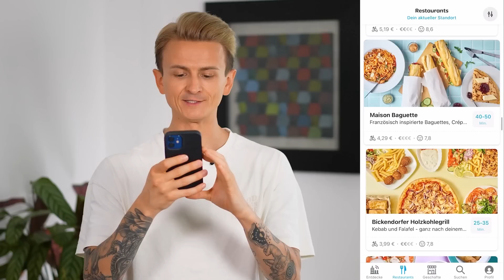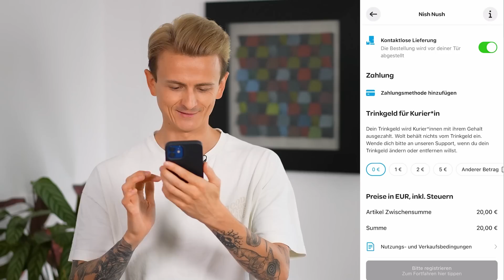Ich bestelle das TEUERSTE ESSEN aus der Umgebung! 💰🍕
Heute gibt es mal wieder ein Lieferdienst-ESSEN Video, in dem ich versuche das teuerste Essen von Restaurants aus meiner Umgebung zu bestellen. Außerdem gibt es für euch, meine Zuschauer, die Möglichkeit etwas cooles zu gewinnen :)) Bleibt also bis zum Ende dran!

Habt ihr Bock auf mehr Videos dieser Art? Dann schreibt in die Kommentare BockAufMehr!